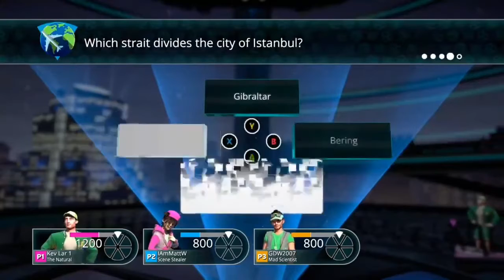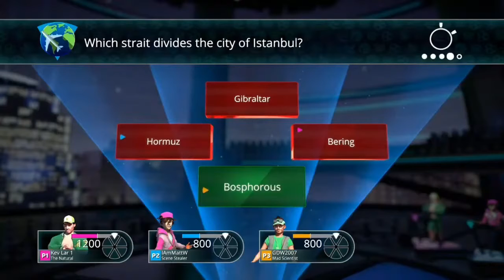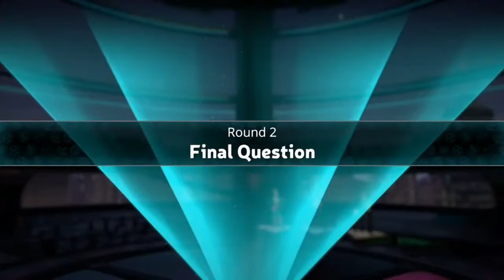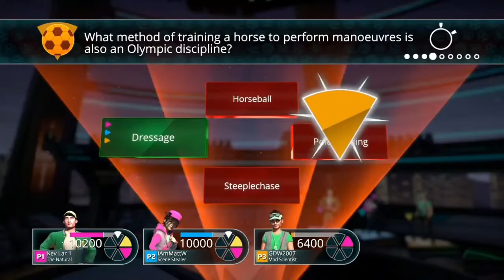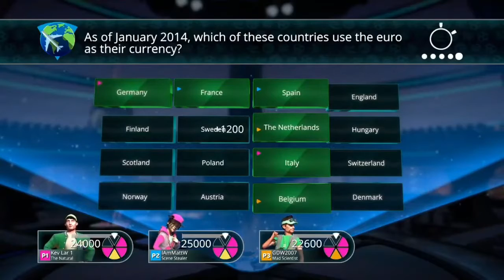Already Broken Gee Dee | Cravers Play Trivial Pursuit Live! 2020 Part 1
Hello Fellow Cravers! So we are back with GD, Matt and Kev as they put there mind to the challenge as they return to a Craver favorite in Trivial Pursuit Live! This time it seems that even before we start, Gee Dee is already not ready for this but then will he recover by the end?